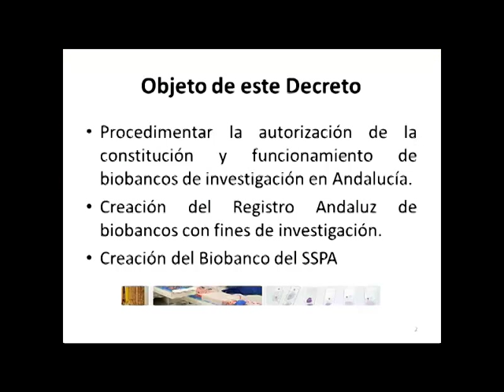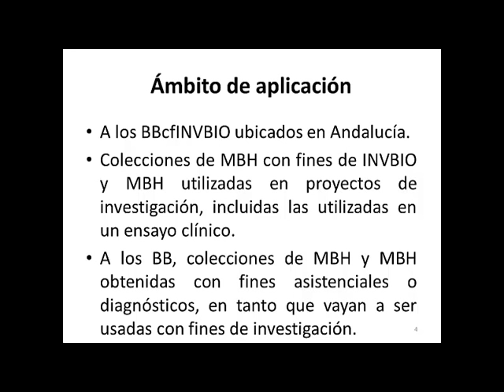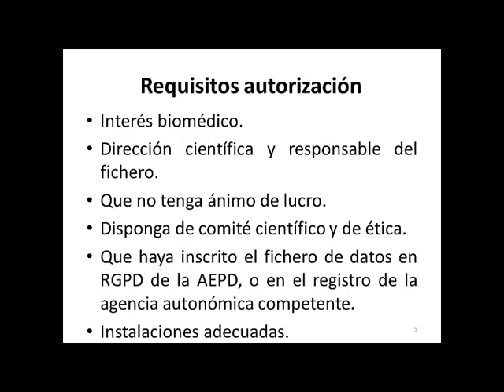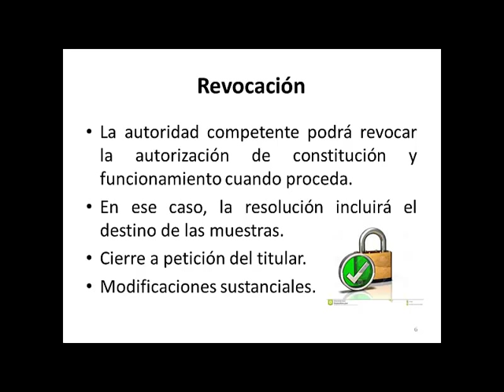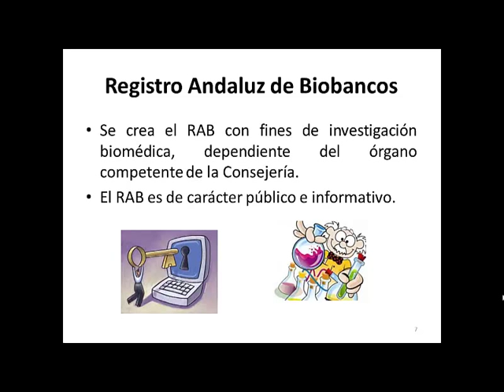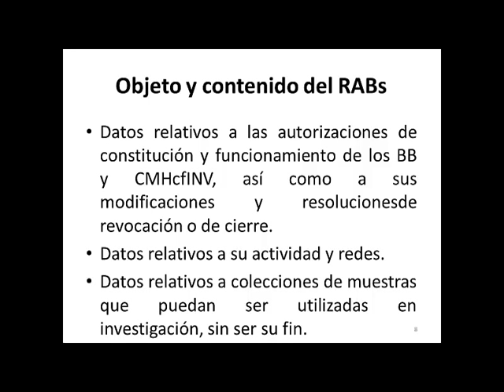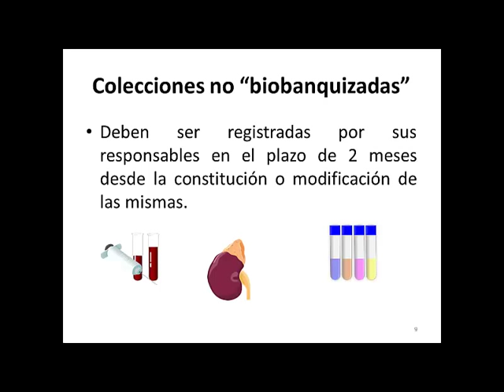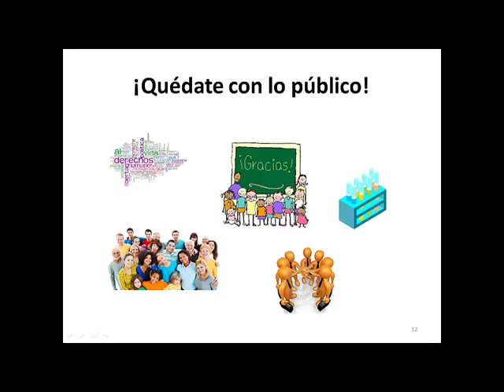Decreto andaluz de Biobancos (1/2013)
Se comenta en formato powerpoint las aportaciones de este decreto al desarrollo de la estructura de los biobancos en Andalucía.